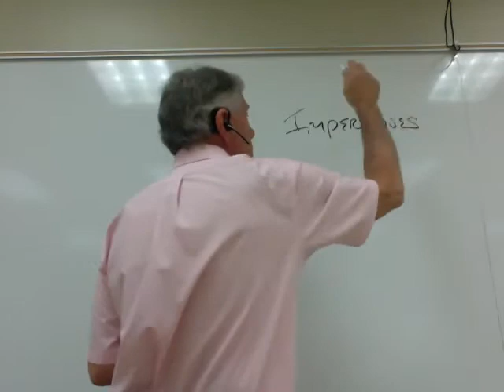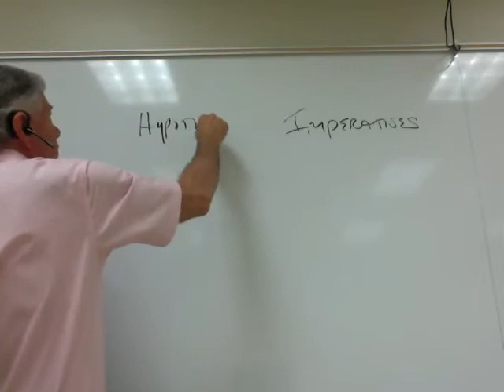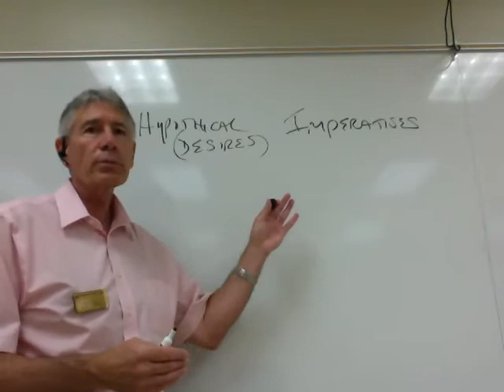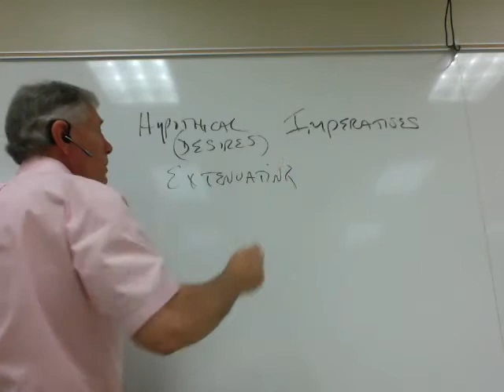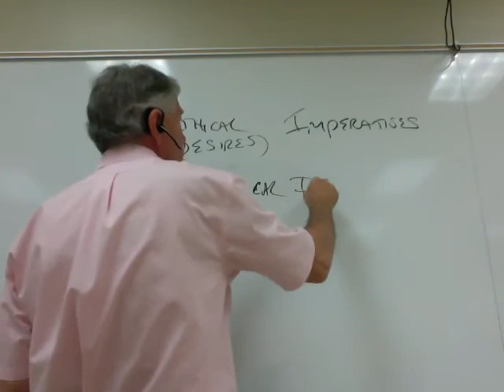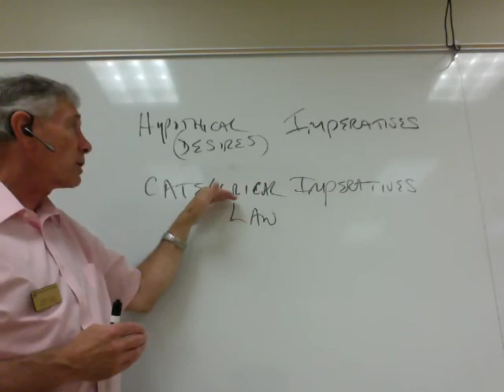Categorical Imperative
Immanual Kant: an explanation of Moral Duty